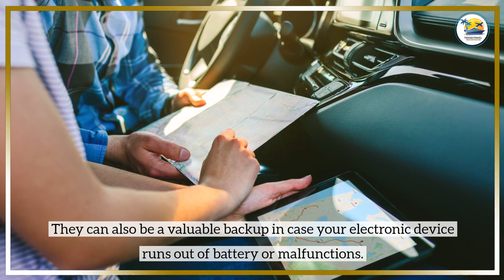7 Reasons Paper Maps Aren’t Just for Pirates!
Think paper maps are old school?

Think again! In today's video, we're diving into "7 Reasons Paper Maps Aren’t Just for Pirates!" and showing you why they're still a treasure in our digital world.

Whether you're a hiker, a historian, or just love the feel of paper in your hands, you'll discover compelling reasons to fold out a map rather than just zoom in on your smartphone.

From enhancing spatial thinking to being a reliable backup when technology fails, paper maps have unbeatable benefits. Don’t miss out – hit play to explore how paper maps continue to hold their ground in our GPS-dominated world.